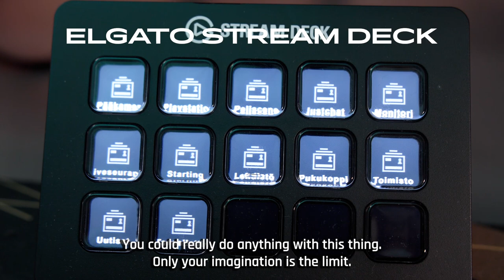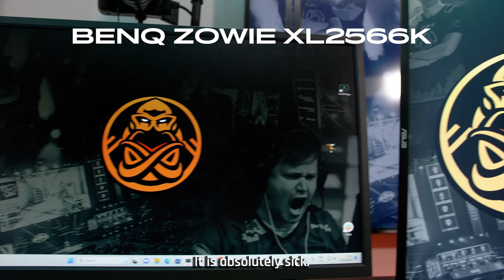THE BEST FINNISH STREAM SETUP!?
Take a look at the new ENCE Stream Room with our Creator, Rapsu! The setup has been created in collaboration with Jimm's, Logitech G, and PlayStation!

Setup details

ASUS AMD B650
ASUS NVIDIA Geforce RTX 4080, 16GB GDDR6X
32GB (2 x 16GB) DDR5 5600MHz
1TB M.2 NVMe SSD
Corsair Hydro Series H100x, 240 Liquid CPU Cooler
Lian Li LANCOOL II Mesh Performance
850W 80+ Gold